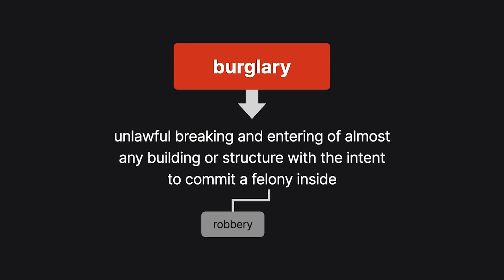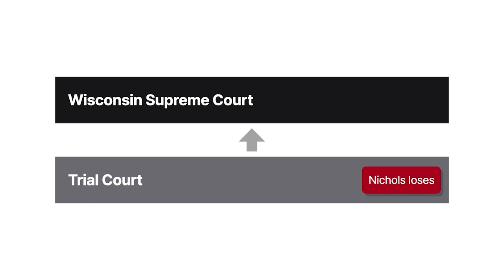Nichols v. State Case Brief Summary | Law Case Explained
Nichols v. State | 68 Wis. 416, 32 N.W. 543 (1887)

Burglary is generally defined as the unlawful breaking and entering of almost any building or structure with the intent to commit a felony, such as robbery or larceny, inside. The breaking element may be satisfied by an actual, physical breaking. But will a constructive breaking suffice? The Wisconsin Supreme Court faced this question in the eighteen eighty seven case of Nichols versus State.

In July of eighteen eighty five, a man called Nichols arranged to have the American Express Company ship a two hundred twenty five pound box to Chicago by train. Nichols concealed himself inside the box, along with a gun, a few other weapons, and a bottle of chloroform. He planned to rob the express agent, who would be carrying fifty thousand dollars, and he was prepared to kill anybody who tried to stop him. The box was loaded onto the freight car with Nichols inside, but the train’s employees ultimately discovered his deception, and the police arrested him before he could carry out his plan.

Nichols stood trial for burglary in Wisconsin state court, and he was convicted. Nichols then appealed his conviction to the Wisconsin Supreme Court, arguing in part that he hadn’t gained entry into the freight car by an actual, physical breaking, as required for burglary.

Want more details on this case? Get the rule of law, issues, holding and reasonings, and more case facts

Have Questions about this Case? Submit your questions and get answers from a real attorney